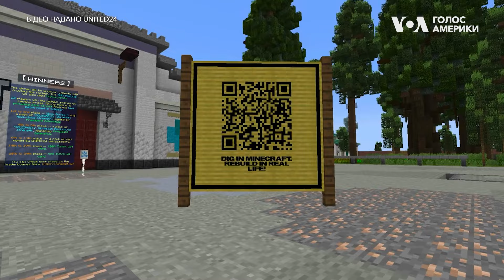Гра про шахти Соледару стала частиною “Майнкрафту”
Гра “Майнсолт” стала частиною відомої комп'ютерної гри “Майнкрафт”. Лише за перший тиждень гра допомогла зібрати понад 100 тисяч доларів на допомогу Україні. Акторка Кетрін Віннік - героїня нової гри. Хто іще зі знаменитостей долучився до “Майнсолт” та як відтворювали локації Соледару, якщо шахти окуповані Росією?